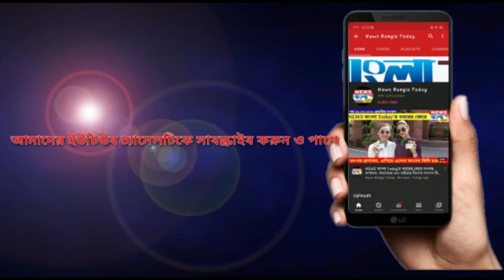ড্রোনে নজরদারি সোনারপুর থানার